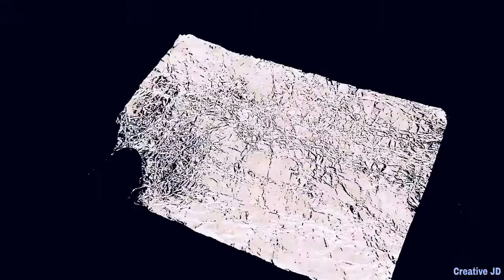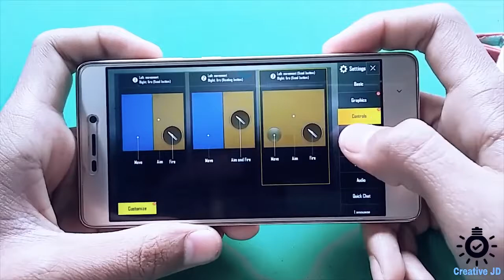2 Awesome Life Hacks PUBG How to Make a Simple PUBG Trigger PUBG fact720p